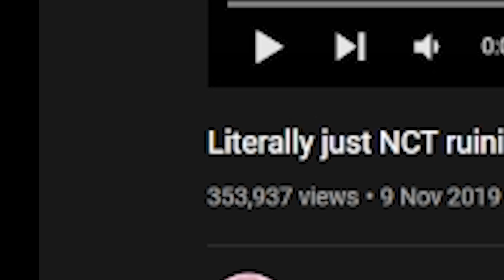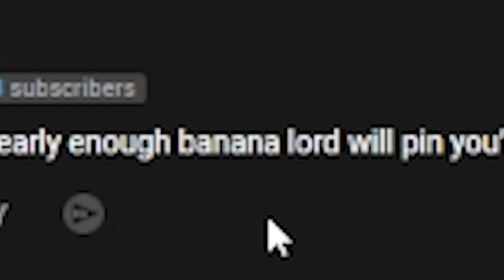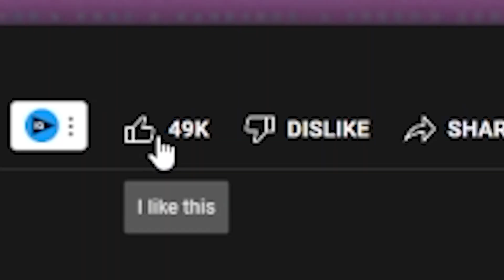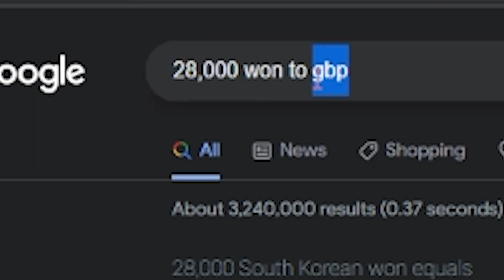NCT RUINED IT FOR ME!...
WHY NCT, WHY!
Today I react to Banana Milk's 'Literally just NCT ruining stranger things for two minutes'
and 'NCT 127 poorly lying for for nearly 5 minutes'.

Not yet...

🎟Title: Literally just NCT ruining stranger things for two minutes

🎟Title: NCT 127 poorly lying for for nearly 5 minutes